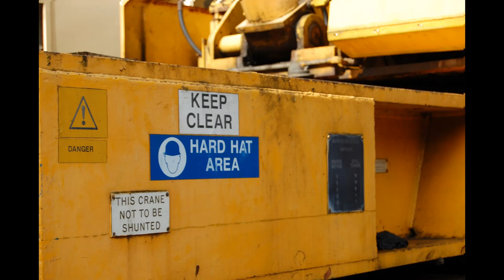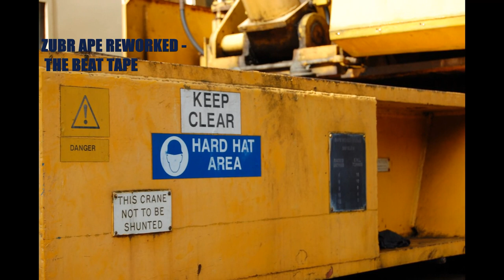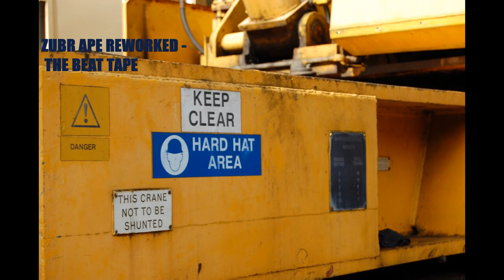ZUBR APE REWORKED - The Beat Tape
ORIGINAL @ZUBR APE@ RECORDINGS LOOPED INTO FAT HIP HOP BEATS!

00:00 Chill Factor
04:12 Can't Stop Moving
06:11 On the Run
09:31 Boxer
12:54 Hot (Part 1)
16:48 Hot (Part 2)
19:00 Hot (Part 3)
21:50 Huuh
23:03 Ride
24:31 Toucan
26:55 Sugar
31:18 Greece 2022
35:04 Streetlights
37:03 Hard Yards
39:40 After Dark
41:05 Free Flow
41:50 Layers
44:27 Manta Ray
45:08 Mystery
47:23 Punjabi
48:15 Whistles in the Wind
49:47 Transmission
53:52 Leo
54:33 D4
57:38 Max Power
58:13 Ravediggaz
1:02:58 Parliment
1:06:45 Short Shoots
1:09:19 Sacrifice (Part 1)
1:11:43 Sacrifice (Part 2)
1:13:14 The Only Way is Up
1:15:31 The Bump
1:17:35 Heatwave
1:20:30 Sitar Mix
1:21:45 Waves